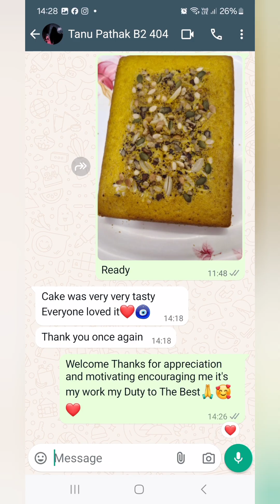Healthy Cake | From Suji Wheat Flour | Mix Nuts 😋 🎂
Recipe
Ingredients
1cup wheat flour
1/2 cup suji
2tbs milk powder (optional)
3/4 cup Sugar powder
1/2 cup milk1 cup water
1/3 cup oil
1tsp Baking powder
1/2 tsp Bakingsoda
Few drops essence any
Few mix nuts Mix seeds

Sooji wheat flour cake is very Healthy
Sooji wheat flour cake this is easy recipe
My own Recipe
This cake is all time good to eat
Sooji wheat Cake good combination with Tea Coffee
Sooji wheat flour cake self life is 8 Days